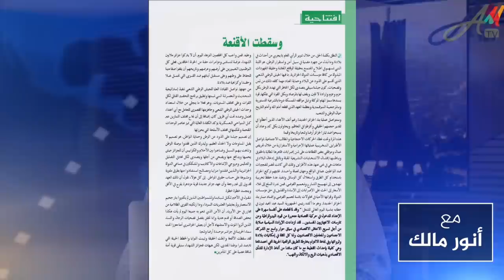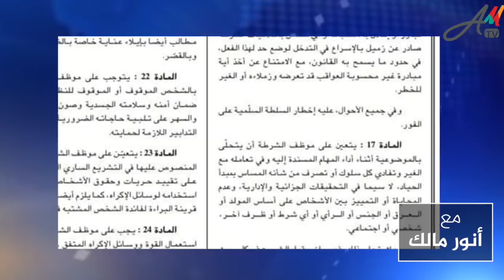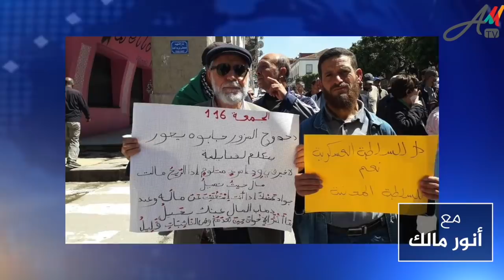ماذا تبقى من مخططات للعصابة المهيمنة على الحكم لضرب الحراك الشعبي المتصاعد في الجزائر؟